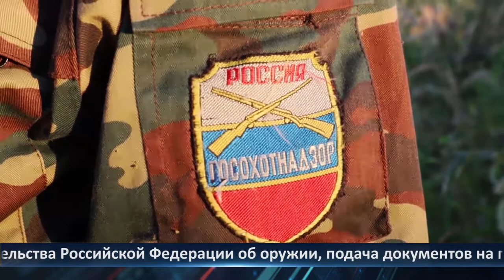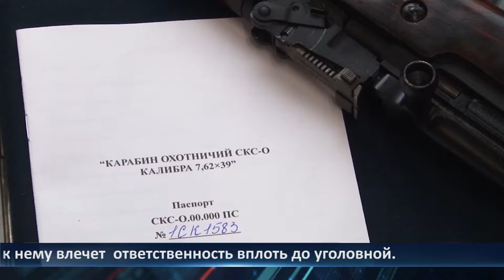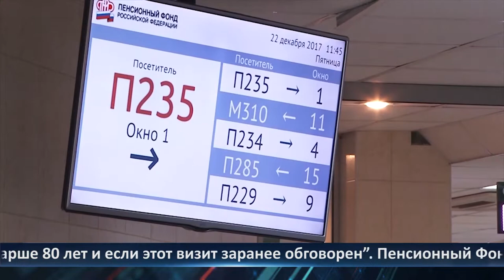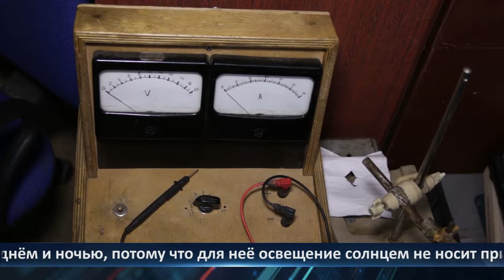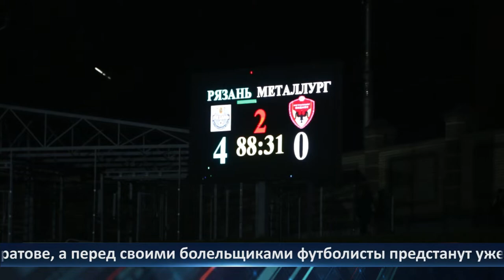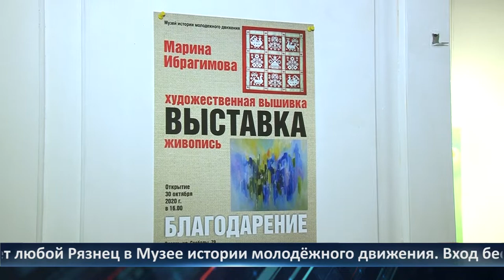День города - новости Рязани 05.11.2020